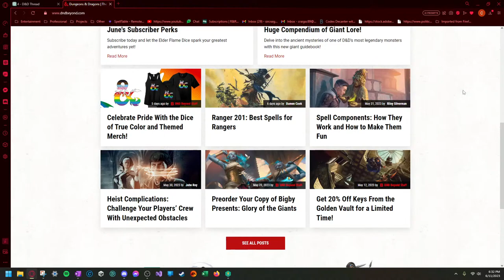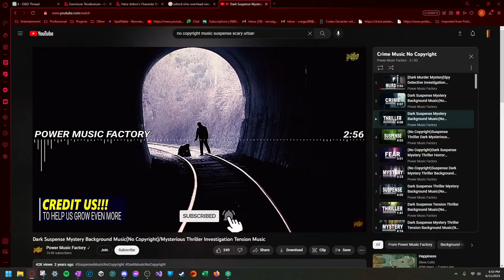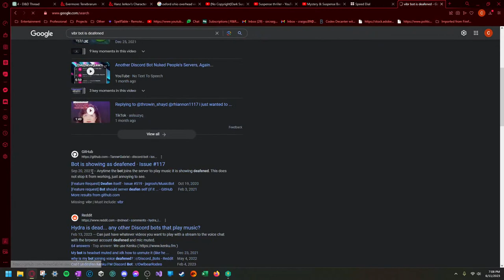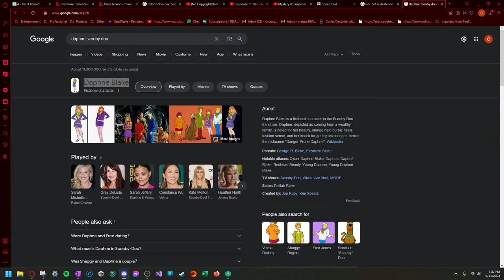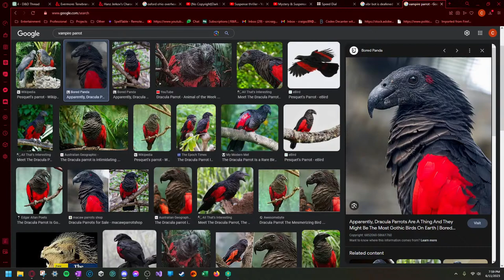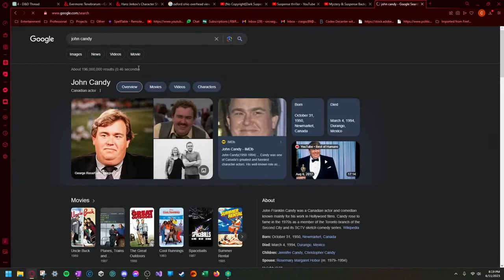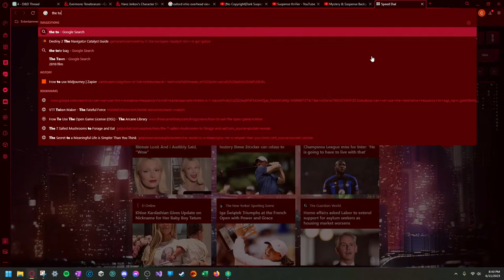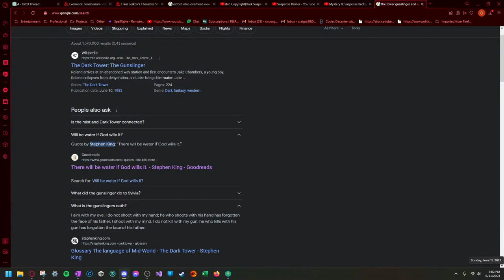Evermore: Ep 4